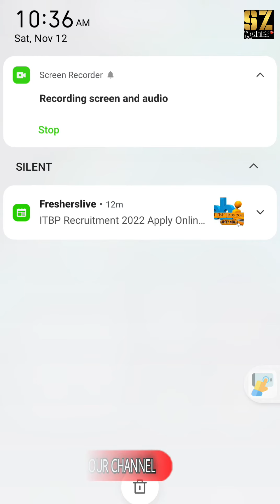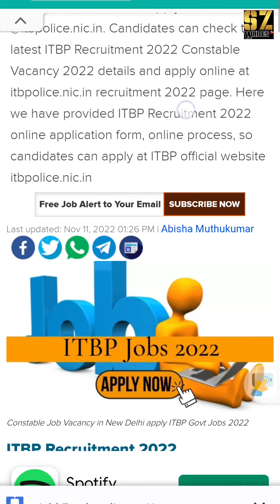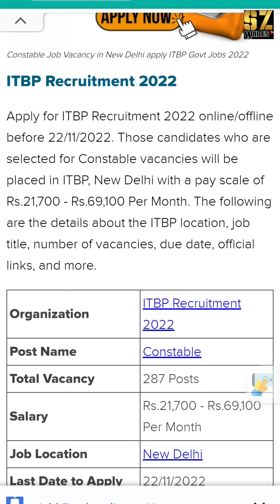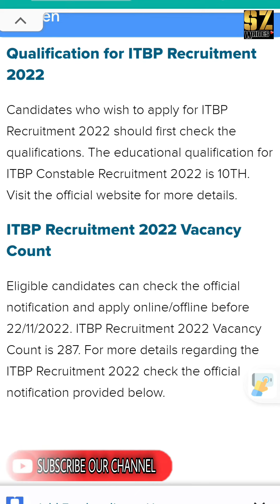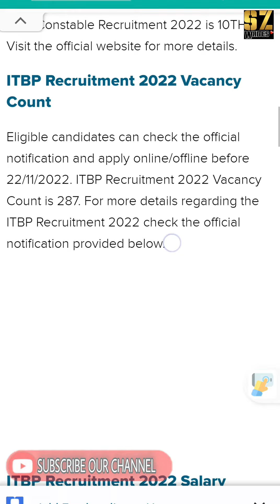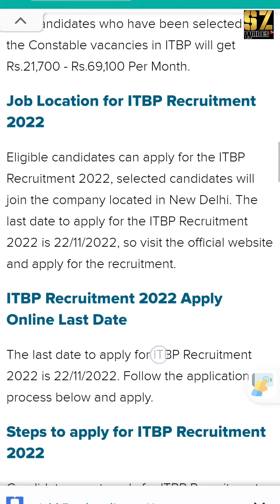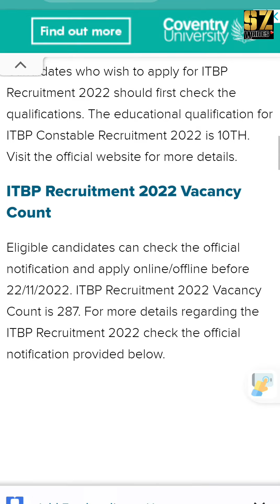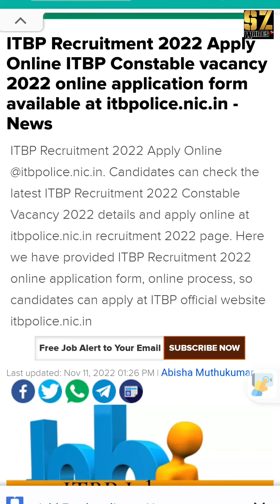ITBP Recruitment 2022 Apply Online ITBP Constable vacancy 2022 online application form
ITBP Recruitment 2022 Apply Online ITBP Constable vacancy 2022 online application form available at itbpolice.nic.in - News

ITBP Recruitment 2022 Apply Online @itbpolice.nic.in. Candidates can check the latest ITBP Recruitment 2022 Constable Vacancy 2022 details and apply online at itbpolice.nic.in recruitment 2022 page. Here we have provided ITBP Recruitment 2022 online application form, online process, so candidates can apply at ITBP official website itbpolice.nic.in

Apply for ITBP Recruitment 2022 online/offline before 22/11/2022. Those candidates who are selected for Constable vacancies will be placed in ITBP, New Delhi with a pay scale of Rs.21,700 - Rs.69,100 Per Month. The following are the details about the ITBP location, job title, number of vacancies, due date, official links, and more.

Organization ITBP Recruitment 2022
Post Name Constable
Total Vacancy 287 Posts
Salary Rs.21,700 - Rs.69,100 Per Month
Job Location New Delhi
Last Date to Apply 22/11/2022
Similar Jobs Govt Jobs 2022

Qualification for ITBP Recruitment 2022
Candidates who wish to apply for ITBP Recruitment 2022 should first check the qualifications. The educational qualification for ITBP Constable Recruitment 2022 is 10TH.

ITBP Recruitment 2022 Vacancy Count
Eligible candidates can check the official notification and apply online/offline before 22/11/2022. ITBP Recruitment 2022 Vacancy Count is 287. For more details regarding the ITBP Recruitment 2022 check the official notification provided below.

ITBP Recruitment 2022 Salary
The candidates who have been selected for the Constable vacancies in ITBP will get Rs.21,700 - Rs.69,100 Per Month.

Job Location for ITBP Recruitment 2022
Eligible candidates can apply for the ITBP Recruitment 2022, selected candidates will join the company located in New Delhi.

ITBP Recruitment 2022 Apply Online Last Date
The last date to apply for ITBP Recruitment 2022 is 22/11/2022. Follow the application process below and apply.

Steps to apply for ITBP Recruitment 2022
Candidates must apply for ITBP Recruitment 2022 before the last date announced. Candidates, who apply for the ITBP Recruitment 2022, can follow the procedure given to apply.
Step 2: Search the notification for ITBP Recruitment 2022

Step 3: Clearly read all the details given on the notification
Step 4: Check the mode of application as per the official notification and proceed further AsalamoAliekum Doston Apke Is Technical SZ Writes Channel Ko Zaror Subscribe Karen Video Ko Like & Bell Icon Ko Press Karden Taake New Aane Wale Videos Aapko Foori Tor Pr Mil Saken Videos Ko Aage Share Karen Aur Ajar Sawab Kamien